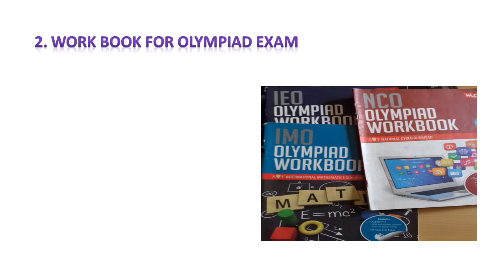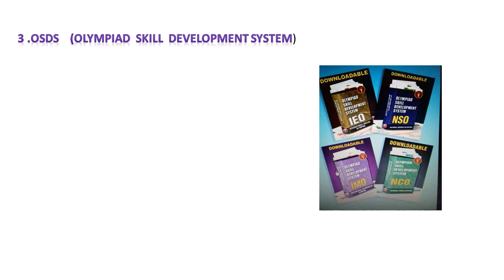Best book for olympiad exam/class 1 and class 2 /Olympiad Exam preparation book /Explain in Hindi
Today we will know Best book for olympiad exam